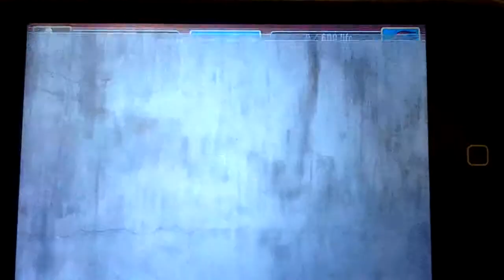Arena ep.3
More arena battles